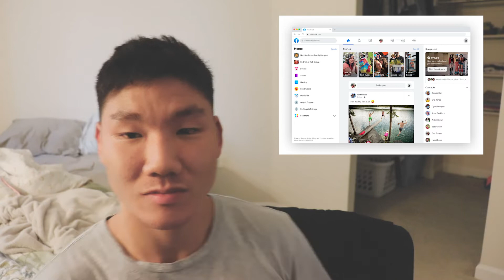What is Design in 2019?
What a great question. I give my take on defining Design and what it's all about.

Hey I'm Loryn. I'm a UX Designer at Walmart and I love creating beautiful things! I make videos capturing my creative process and everything from a designer's perspective.